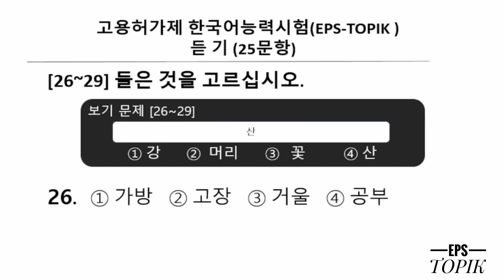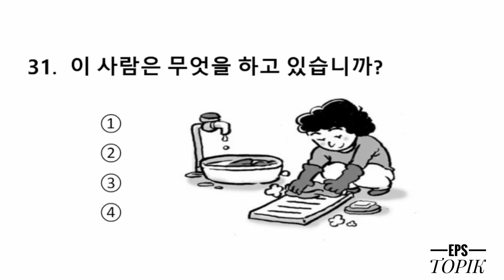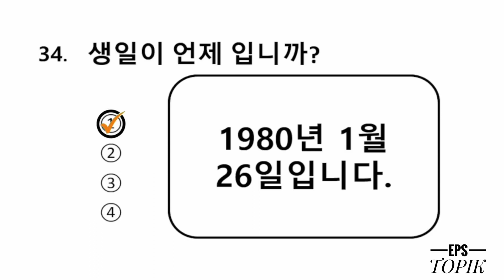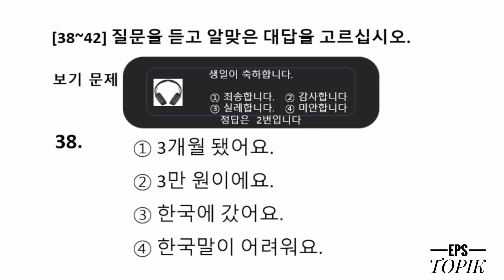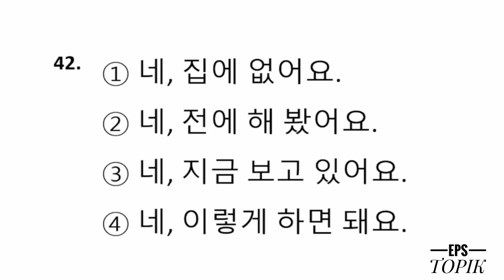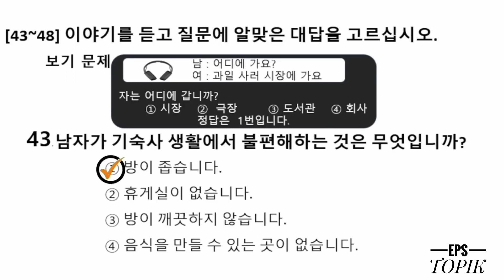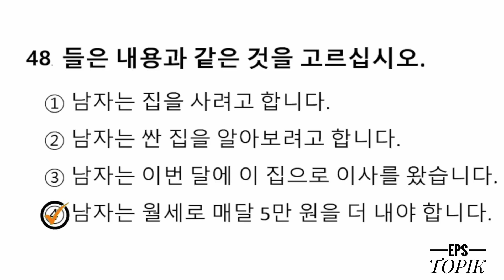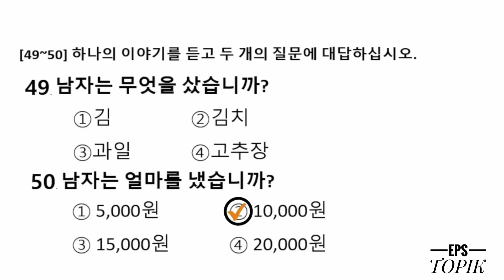new model question eps 듣기 exam 2023